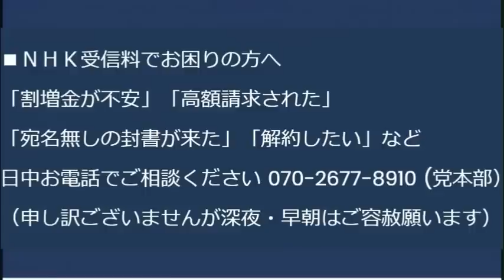今日8月15日は終戦の日、78年が経過／台風7号で関西圏5万世帯が停電／フジめざまし8でプチ炎上／革労協活動家、偽名宿泊で逮捕その凄惨な内ゲバの歴史20230815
・クレジットカード決済
170-0005 豊島区南大塚 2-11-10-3F　くつざわ亮治 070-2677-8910 まで